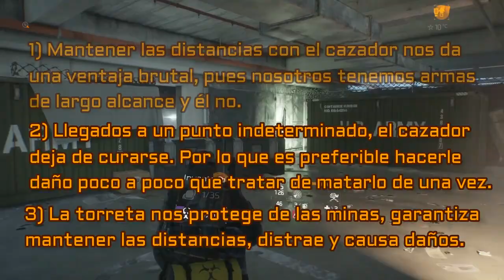[GUÍA] SUPERVIVENCIA - DESTRUYE AL CAZADOR - THE DIVISION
¡Muy buenas, chicos y chicas! ¿Qué tal? Soy Garal y hoy os traigo un vídeo para que destruyáis al cazador, para que le perdáis el miedo y veáis que ir con un plan puede marcar la diferencia.

Y si lo vuestro es Instagram: @garalgameroficial